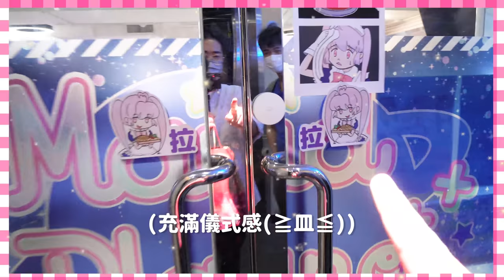人生首次女僕Cafe體驗！魔法成就解鎖？原來跪坐係基本？？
Shoot By： Sony A7C&ZV-E10

產品資料：
🛒【ZV-E10淨機身】售價：$4,990
🛒【ZV-E10連16-50mm鏡頭套裝】售價：$5,990

 ZV-E10 功能一覽
⦿ 備受讚譽的一鍵簡易操作功能，切換模糊背景模式及產品展示設定模式
⦿ 備有即時Eye-AF眼睛自動對焦及實時追蹤功能
⦿ 出色的 4K 影片錄製功能，專業級全像素讀出無像素合併的 4K HDR影片錄製
⦿ 主動影像防震模式，備有電子圖像穩定功能及主動模式(Active Mode)
⦿ 內置三單元收音咪及清晰Clear Voice人聲錄音，亦支援外接3.5mm收音咪
⦿ APS-C大尺寸感光元件，可兼容不同鏡頭擴闊創意表達
⦿ 極為輕便的機身，無損相機強大拍攝性能
⦿ 透過 USB 連接電腦或 Sony Xperia️ 智能手機可輕鬆簡便地進行優質的影片串流